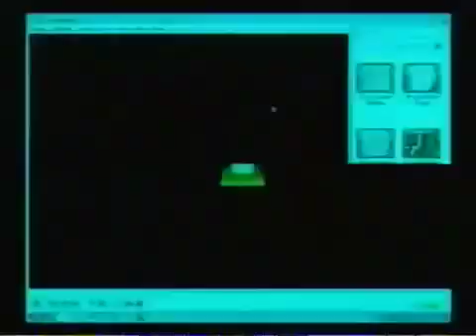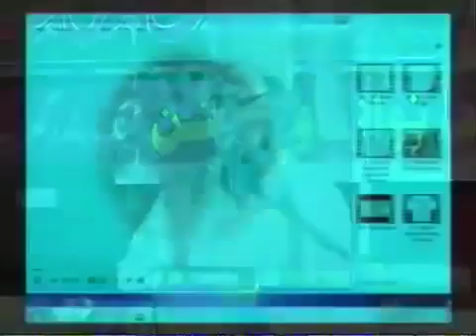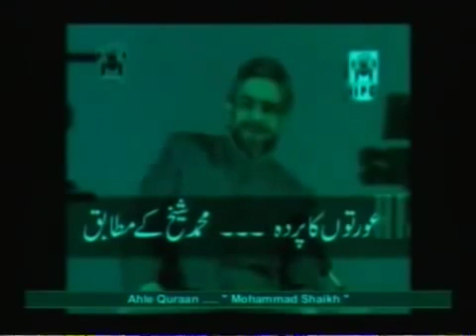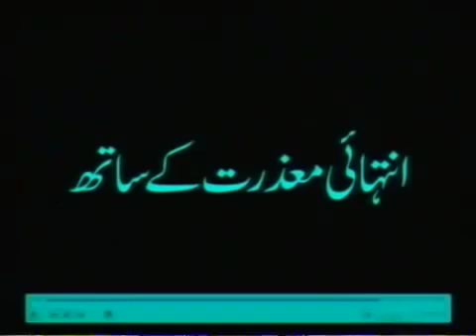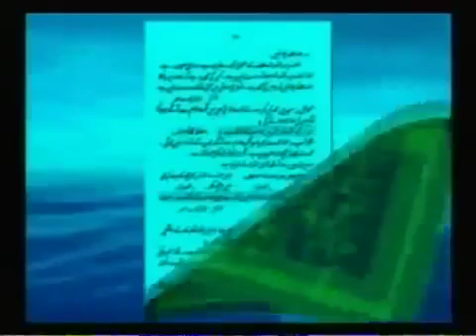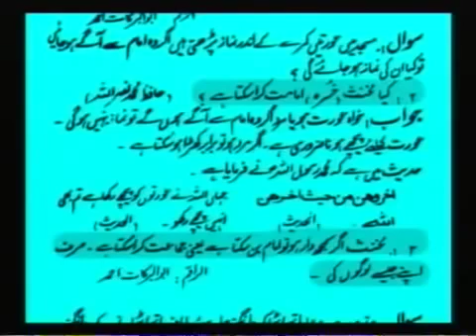Aurato Ka masjid me Jana kaysa hai